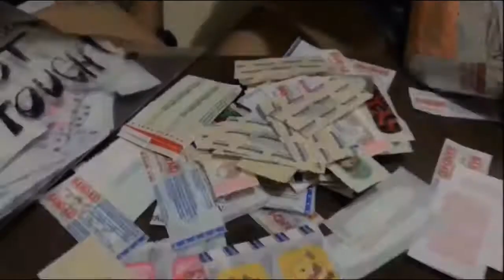FRP: Sugod Banda Vlog 02 - Princess Ybanez of Rouge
SUGOD BANDA VLOG will showcase the life of your favorite band heroes outside of the music scene.

In this episode, we came close and intimate with the beautiful Princess Christine Ybañez of ROUGE. Watch as she shares her love for Mother Earth, how her band came up with the songs on their first album, news about upcoming new songs, and the best part, watch out as she shows her collection of. See for yourself. 😂😂😂

Enjoy! Please watch in HD. Share away!

Please share and enjoy watching (in HD)!
For comments and suggestions, feel free to message us!